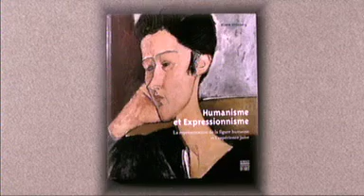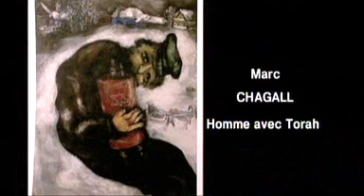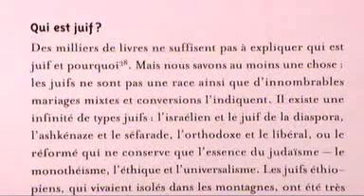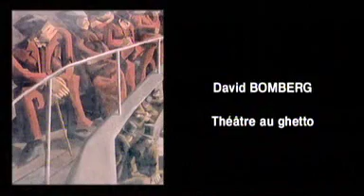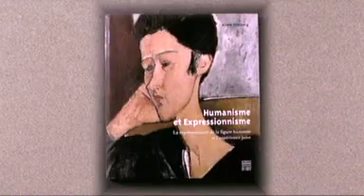Famous Jewish Painters - Serge Strosberg - Humanisme et Expressionisme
Famous Jewish Painters - Serge Strosberg - Humanisme et Expressionisme. Commission an artwork